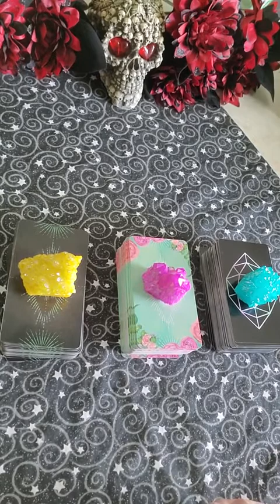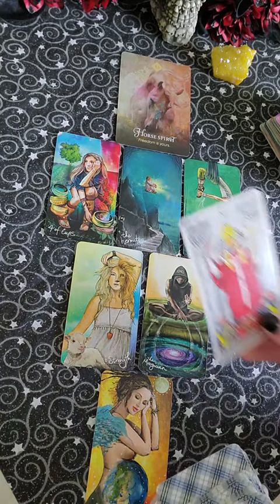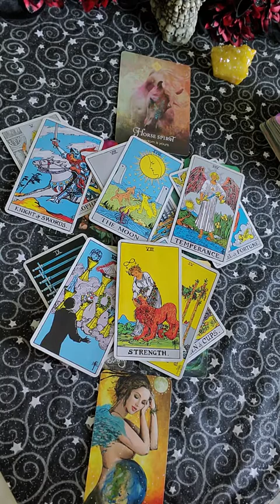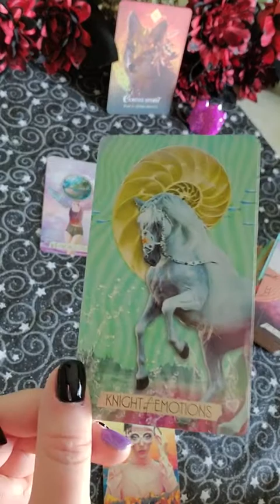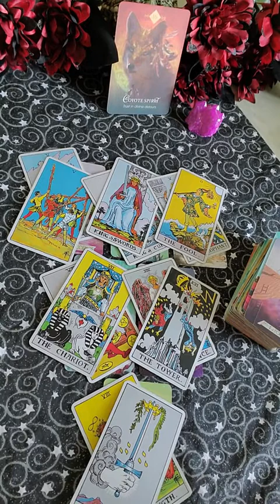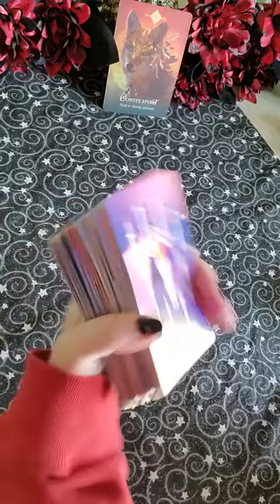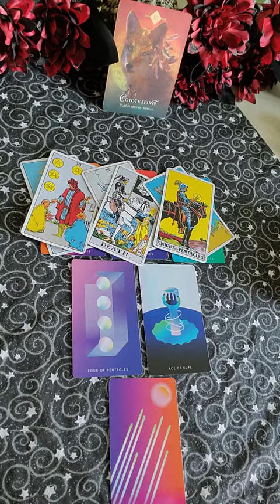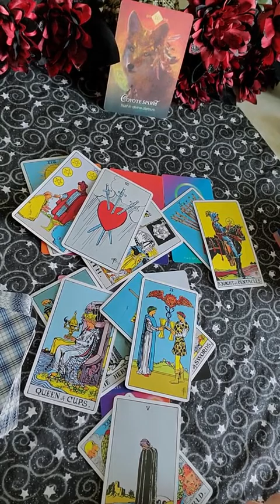NO CONTACT Pick A Card Reading! Will you hear from them?